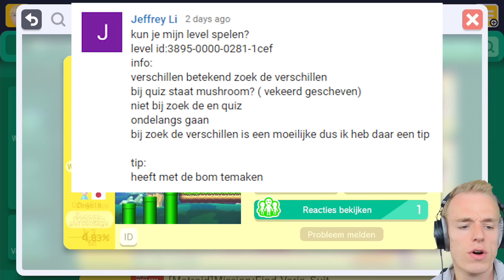WTF HOE KAN DIT?! - SMM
Na een maand speel ik eindelijk weer jullie ingestuurde leveltjes! Ik had het wel een beetje gemist hoor :)
Stuur je eigen level in, door een reactie achter te laten met het woord "level" in je reactie!

Intro / Outro Music:
JPB - High

Heeey Dames & Derps en welkom op JoostSpeeltSpellen ('JSS' in het kort)!
Mijn naam is Joost en ik ben een gamer die zichzelf niet altijd helemaal serieus neemt. Ik speel daarom games op mijn eigen 'derpy' manier en vaak ook met mijn (net zo derpy) vrienden!